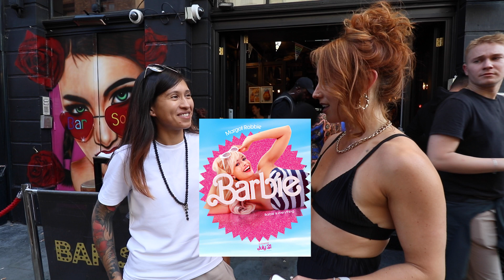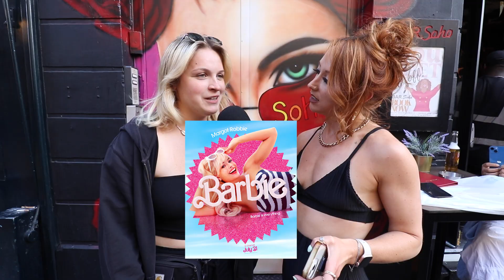Barbie or Ken? Who would London date out of Barbie and Ken and why? Excluding the Barbie Trailer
Barbie is out in theatres July 21st 2023

Music featured on the YouTube episode - Patrick Patrikios - Know Myself